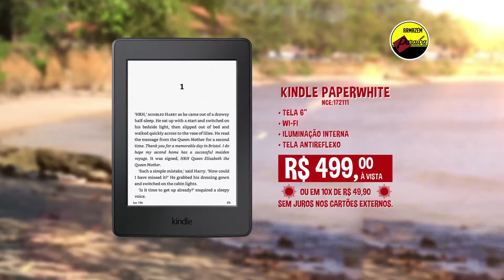Verão Paraíba 2017 - Armazém Paraíba - Ofertas 3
Confira as ofertas quentes do Armazém Paraíba